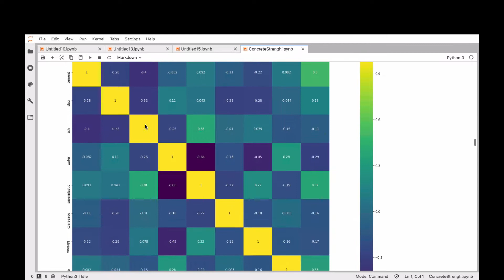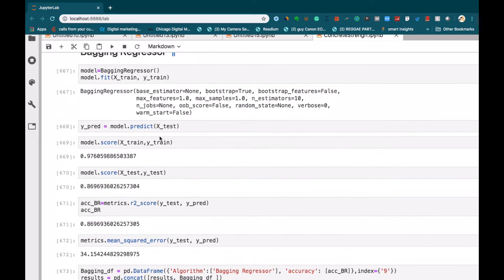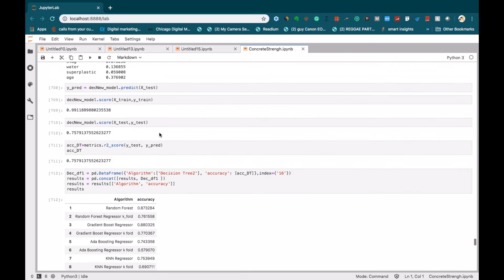Machine Learning(Intro)-Predicting Compressive Strength Of Concrete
In this machine learning project, we will dive into the cement manufacturing industry. We will be predicting the compressive strength of concrete with as many as 18+ different algorithms by doing feature engineering, model tuning, and selection to get the best model.